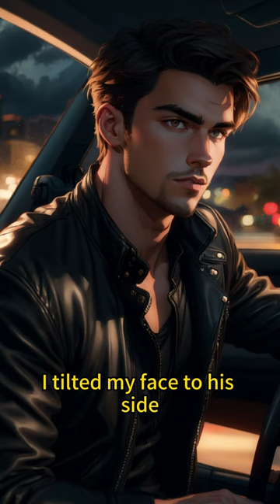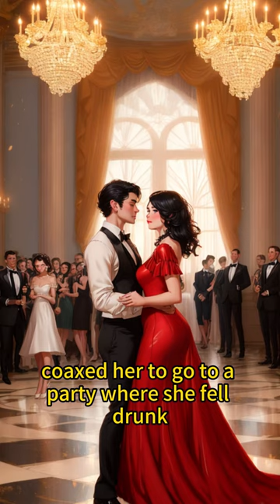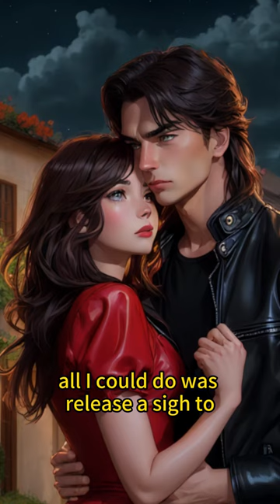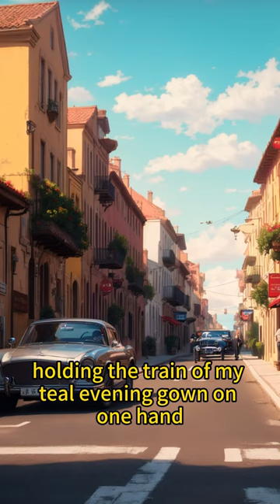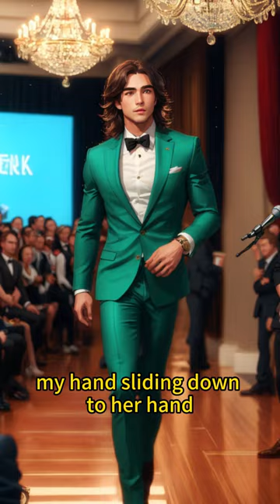👭[Comic Dub Full Movie] My Mate Loves My Bestie EP11-20 PART1 animation audiobook full movie in eng